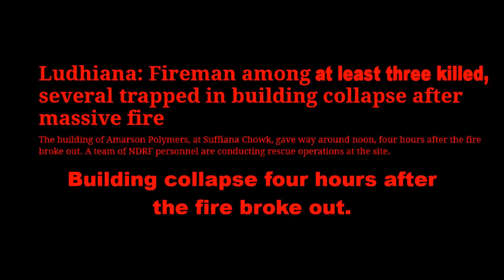Ludhiana Building Collapse (India)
On Monday the 20th of November 2017,  At least three people were killed & more than 15 remain trapped in the debris after a three-storeyed factory, which manufactures poly-bags, caught fire & collapsed in Industrial Area A, Ludhiana, Punjab, India.

The building had caught fire at around 6:30 am & eventually collapsed at 12:30 pm.

Two of the deceased have been identified as fireman Puran Singh & taxi service owner Inderpal Singh.

The building of Amarson Polymers, at Suffiana Chowk, collapsed around noon, four hours after the fire broke out. A team of NDRF personnel are conducting rescue operations, while the Border Security Force (BSF) & the Punjab Armed Police (PAP) have also been rushed from Jalandhar.

“Three bodies have been pulled out, out of which two have been identified,” PTI quoted Ludhiana’s Police Commissioner R N Dhoke as saying.

Among the 15 people trapped in the debris are eight employees of the fire department and three officials – Rajinder Sharma, Raj Kumar & Sumohan Gill. The Punjab Health Minister has rushed to the spot, reports said.